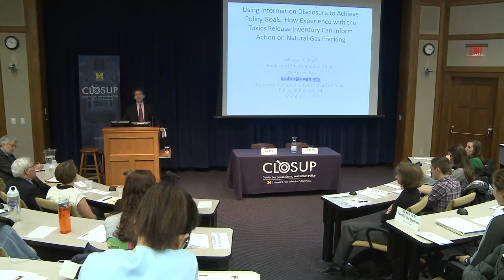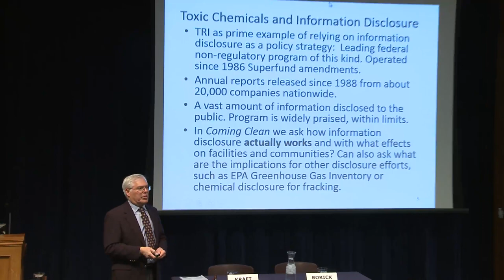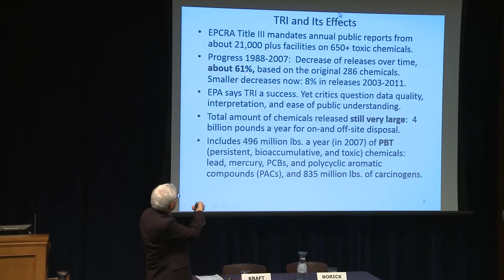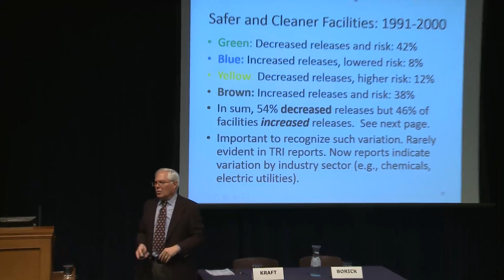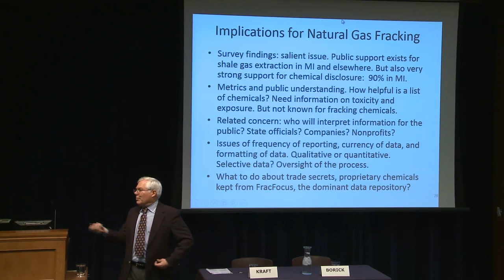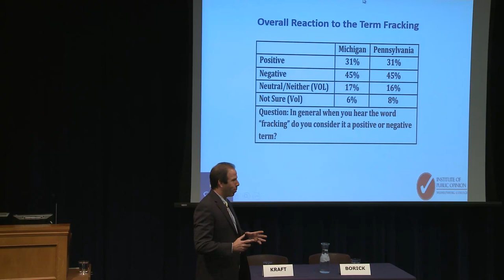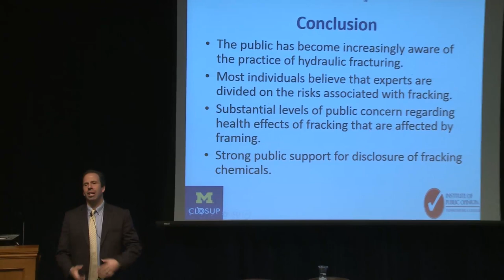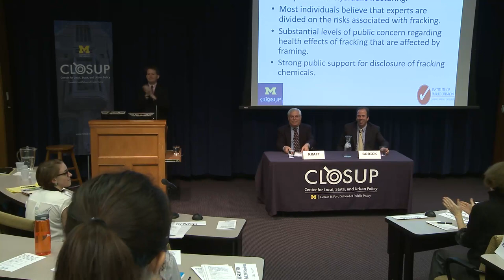How the Toxics Release Inventory can inform action on shale gas fracking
Michael E. Kraft, Christopher P. Borick, and moderator Barry Rabe summarize the findings of Coming Clean, and apply the lessons of the TRI program to the emerging concern over shale gas fracking. December, 2013.